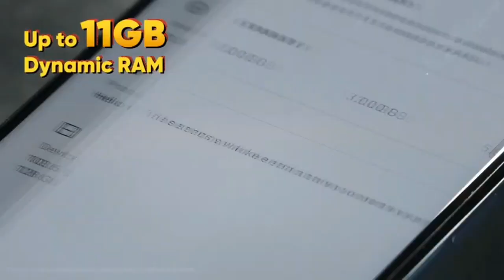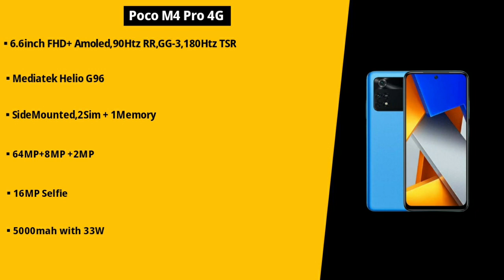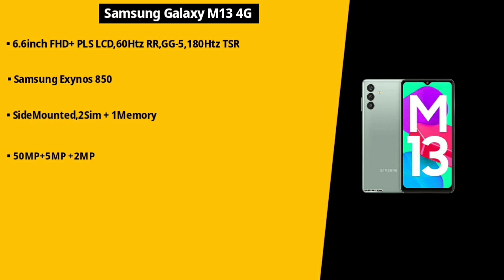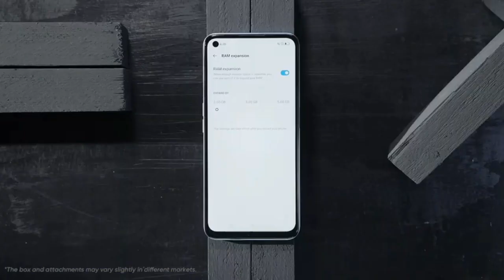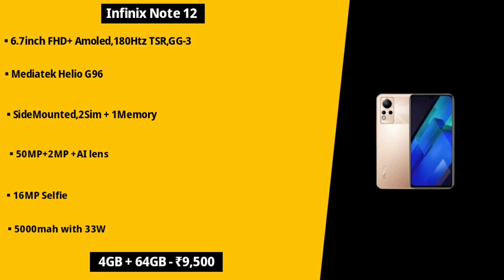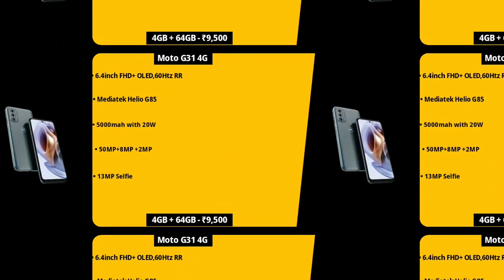Top 5 Best Gaming Phone Under 10000 | Flagship Killer Phones Under 10000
Hello Guys Welcome Back To Your Youtube Channel In this Video I am going to show you Top 5 best Gaming Phone Under 10,000

1.best gaming phone under 10000
2. gaming phone under 10000
3. best gaming phones under 10000
4. best phone under 10000
5. best mobile under 10000
6. best gaming mobile under 10000
7. best gaming smartphone under 10000
8. best phones under 10000
9. gaming phone 10000
10. gaming phones under 10000
11. mobile under 10k
12. best gaming phone 10000
13. best gaming phone in 10000
14. best gaming phone under 10000 in 2022
15. best gaming phone under 10k
16. best phone for gaming under 10000
17. best phone under 10000 for gaming